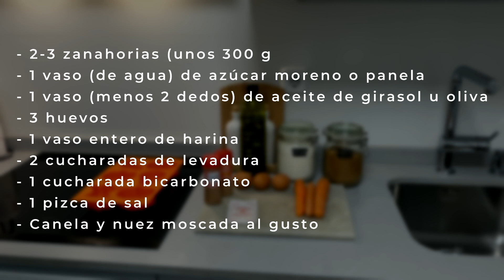🎃BIZCOCHITOS PARA HALLOWEEN🎃 UNA RECETA DELICIOSA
Hoy os enseñamos una receta ideal para hacer unos bizcochos con formas terroríficas en Halloween. ¡Además están deliciosos!

🛍️Para ello vamos a utilizar uno de los moldes de Halloween que tiene Lekue y lo podéis conseguir

👉¡Ven a vernos a nuestra tienda o compra en nuestra web!